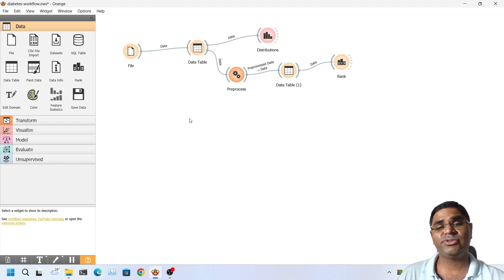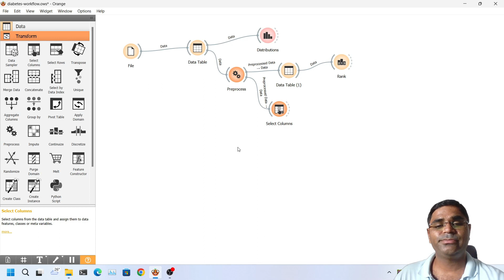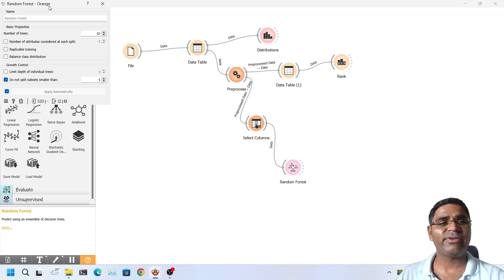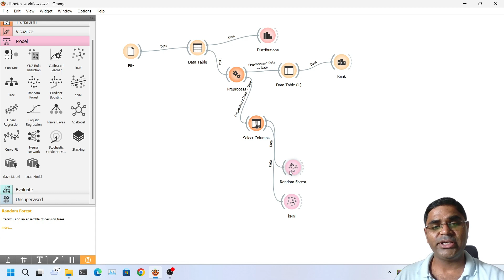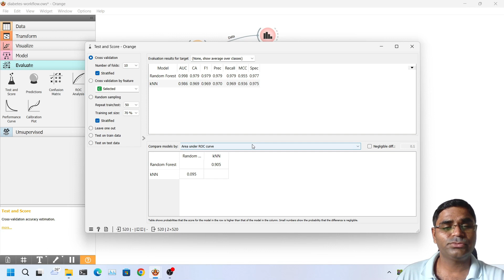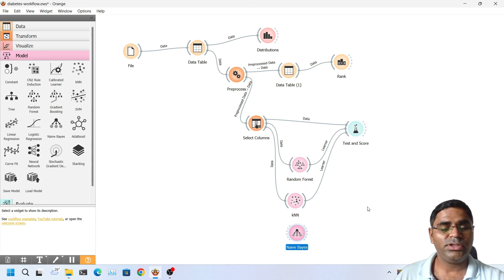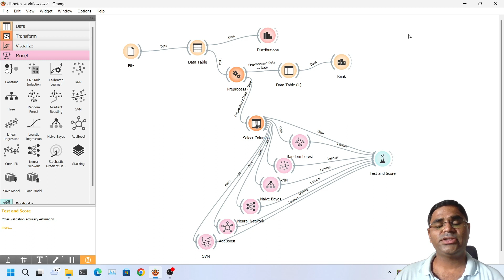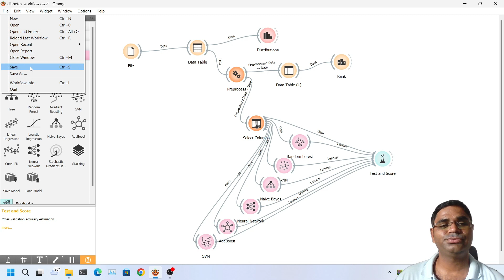8 - Mastering Machine Learning Models in Orange: Diabetes Prediction Demystified!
🍊🚀 Welcome to Dr. Atul Tiwari's power-packed Orange Data Mining tutorial! In this exciting video, we'll take you on an incredible journey of creating machine learning models by Random Forest, SVM, KNN, and Neural Network using the Diabetes Prediction dataset. 💻📈

📚 Calling all data enthusiasts, AI practitioners, and medical professionals! 🔍🏥 Join us as we delve deep into the realm of machine learning algorithms, demystifying the magic behind Random Forest, Support Vector Machine, k-Nearest Neighbors, and Neural Network models. 🌟🧠

🔧 In this hands-on demonstration, you'll witness the true potential of Orange Data Mining as we guide you through model creation, parameter tuning, and performance evaluation. 📊🎯 By the end of this tutorial, you'll be armed with the knowledge to make informed decisions for diabetes prediction and beyond. 💪💡

💥 Embrace the power of machine learning and witness the prowess of different algorithms in action! Don't miss this opportunity to level up your data science skills! 🛎️🔔